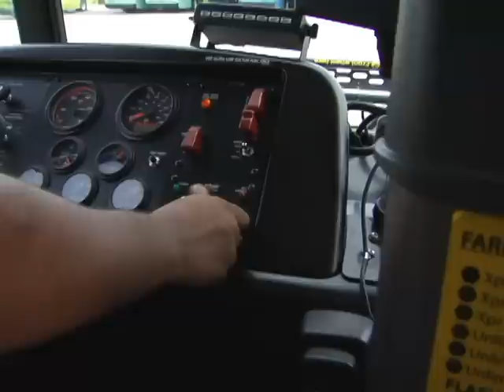How to Board the Bus